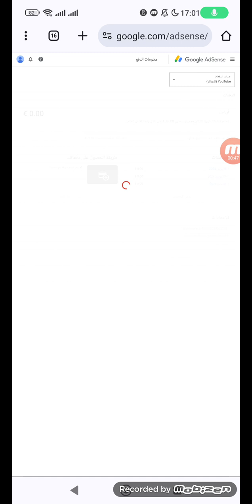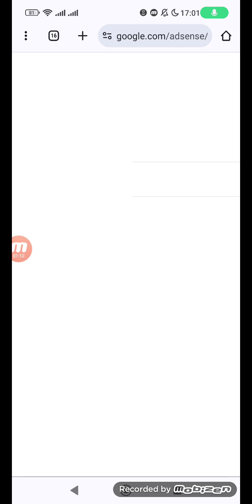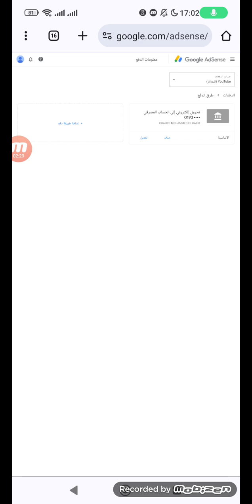كيفاش ترابط حساب البنكي نتاع بدر مع حساب ادسنس باش تقدر تسحب الارباح بالايورو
مراجعة وتصحيح حساب جوجل ادسنس |معلومات الادسنس | فتح حساب ضرائب امريكي | ربط ادسنس بحسابك البنكي بدر
Google AdSense
جوجل ادسنس™ - تحقيق الربح Google AdSense
الربح من الانترنت القناة التعليمية ، أمين نزار AMINE NEZZAR هي قناة تعليمية جزائرية محترفة لكل العالم العربي والخليج والسعودية لمن يريد تعلم التجارة الالكترونية ، كيفية ربح المال من الانترنت واليوتيوب والتسويق الالكتروني ، العمل على الانترنت عن طريق مشاهدة شروحاتي المتميزة ، أناقش مواضيع لأصحاب المشاريع عبر الإنترنت :
مشاهدة شروحاتي المتميزة ، أناقش مواضيع لأصحاب المشاريع عبر الإنترنت :
youtube promotion
youtube ads
youtube advertising
youtube marketing
youtubetv
youtube tv account
yt ads
promote youtube video google ads
adsgoogle

اكتشف البنك المفضل لسحب اموال جوجل ادسنس 2024 وكيفية تغيير وسيلة الدفع في الادسنس
كل الخطوات والتفاصيل لطريقة فتح حساب بنكي بالعملة الصعبة الاورو Euro | فتح حساب بنكي لسحب اموال الادسنس واليوتيوب بالاورو Euro في البنوك الجزائرية
سحب عملة الاورو في الجزائر
فتح حساب بنكي لسحب أرباح اليوتيوب في الجزائر
كيفية فتح حساب في افضل بنك جزائري لسحب الاموال بالأورو
طريقة سحب ارباح ادسنس بالاورو من بنك بدر في الجزائر
هام سحب عملة الأورو euro في الجزائر
طريقة ربط حساب أدسنس بالحساب البنكي لسحب الأرباح بعملة الاورو
واش هو ملف حساب بنكي جزائري دينار يورو دولار و جنيه إسترليني
كيفية سحب ارباح جوجل ادسنس بعملة اليورو في الجزائر
تحويل الاموال من الخارج الى الجزائر
كيف يمكنك فتح حساب باليورو في البنك الخارجي الجزائري
اسحب ارباحك من جوجل ادسنس في الجزائر || بعملة اليورو
فتحت حساب بنكي بالعملة صعبةbadrbanque (

فتحت حساب بنكي بالعملة صعبةbadrbanque ( تعرف على الملف والطريقة كاملة)
طريقة استلام ارباح جوجل ادسنس | فتح حساب بنكى جزائري اورو وربطة مع جوجل ادسنس يجب مشاهدة هذا الفيديو
ماذا تحتاج قبل فتح حساب دينار و العملة الصعبة في الجزائر اليورو او دولار معلومة ربما كنت تجهلها
أحسن بنك لفتح حساب Euro💶 في الجزائر 🇩🇿
أمور عليك معرفتها قبل فتح حساب بنكي بالأورو في
سحب الأموال بالعملة الصعبة في الجزائر
AdSense euro 💶
YouTube euro
Retraite de billets d'euro en Algérie